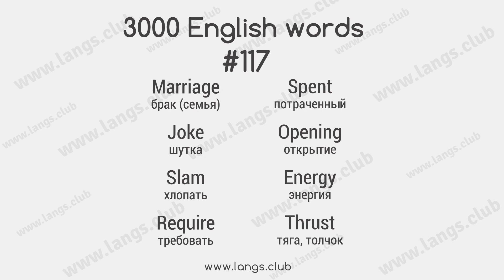#117 - 3000 Слов английского языка. Основы английского языка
3000 слов, которые покрывают 95% английского языка.

брак (семья) marriage
шутка joke
хлопать slam
требовать require
потраченный, расходуемый,  spent
открытие opening
энергия energy
тяга, толчок thrust